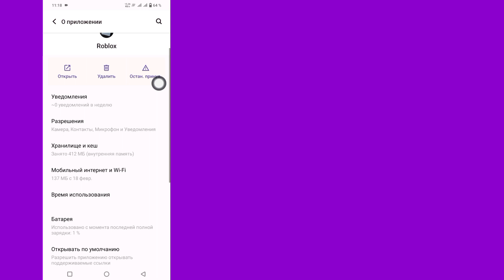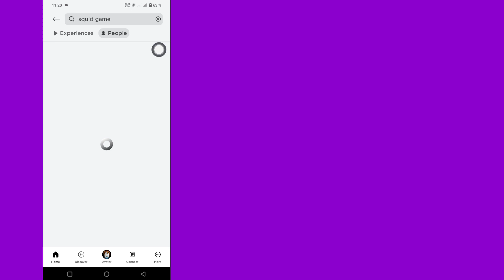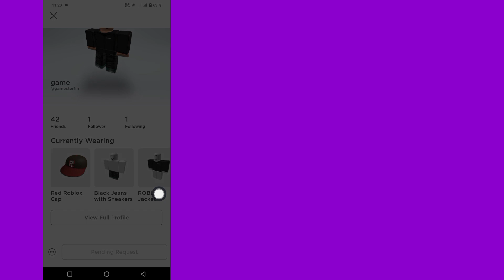Как исправить проблему Roblox с невозможностью отправить запрос на добавление в друзья (2024)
В этом видео я покажу вам [Как исправить проблему Roblox с невозможностью отправить запрос на добавление в друзья].  Это очень простой и легкий метод.  Так что смотрите это видео внимательно и не пропускайте это видео. Если вы пропустите это видео, вы не очень хорошо поймете, поэтому, если возникнут какие-либо проблемы, вы можете спросить меня и оставить комментарий ниже. Я постараюсь решить вашу проблему, если вы посмотрите это видео.

 Как исправить проблему с невозможностью отправки запроса на добавление в друзья Roblox

 Почему я не могу отправить запрос на добавление в друзья в Roblox?

 Почему я не могу добавить кого-то в друзья в Roblox?

 Есть ли лимит на количество запросов в друзья в Roblox?

 Как включить запросы в друзья в Roblox?

 Как исправить невозможность отправить запрос на добавление в друзья в Roblox

 не могу отправить запрос в друзья в роблоксе

 почему я не могу добавить кого-то в друзья в роблоксе роблокс не могу добавить друга

 Почему я не могу отправить запрос на добавление в друзья

 глюк запроса друга в роблоксе

 не могу отправить запрос на добавление в друзья Roblox

 Почему в Roblox написано, что невозможно отправить запрос на добавление в друзья?

 Роблокс не может отправить запрос на добавление в друзья

 как исправить ошибку roblox, которая не может отправить запрос на добавление в друзья